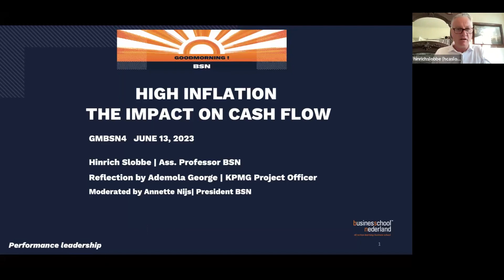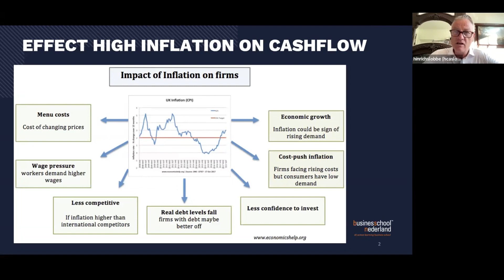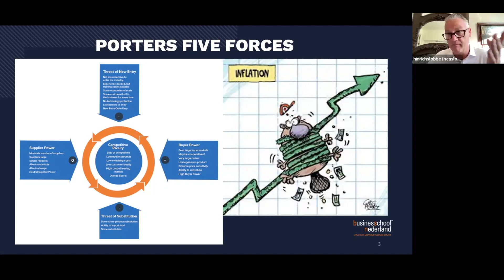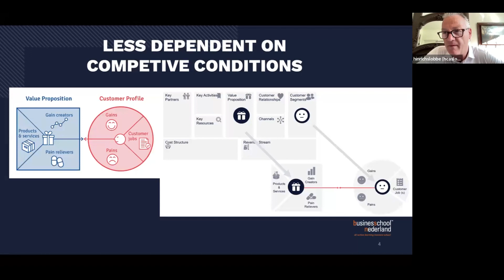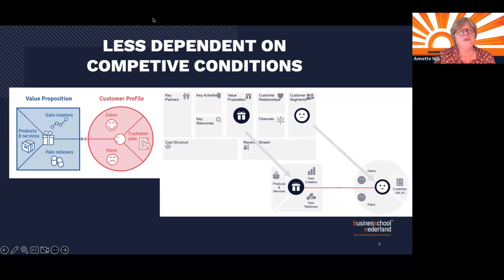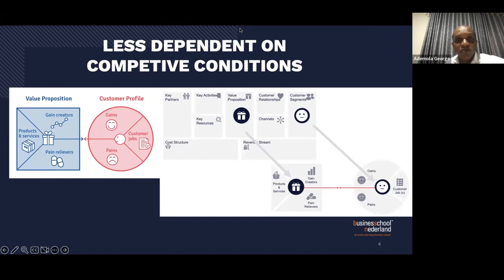GMBSN4 13-06-23 High Inflation: The Impact on Cash Flow by Hinrich Slobbe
In the 4th episode of Goodmorning BSN! Hinrich discusses high inflation and the impact on cash flow.

Goodmorning BSN! is a weekly Zoom event on Tuesday mornings at 08:15 CET.  Zoom ID: 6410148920.  It provides participants with practical tools to improve their abilities across the four pillars of leadership, which we at BSN believe are crucial to making a difference in organisations and our world:

1. Responsible leadership: striving to become a better person, behaving responsibly towards your colleagues and making your companies and organisations thrive by developing sustainable business opportunities to solve the challenges of today's world.

2. Change leadership: inspiring your colleagues to be creative and embrace change while giving your organisation the power to change and innovate.

3. Decision-making leadership: being situationally aware, in-tune with the signs of times, familiar with the latest science and technology trends and equipped with robust analysis of the available data.

4. Performance leadership: creating resilient organisations with effective operations, sustainable financial results and a good reputation.